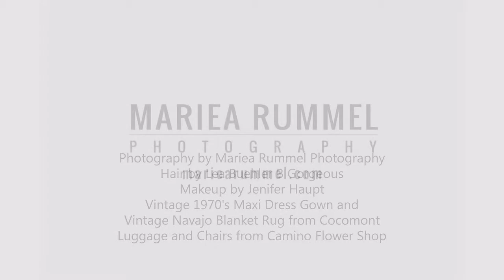Boho Chic Styled Shoot | High School Seniors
El Dorado Hills High School Senior Portrait Photographer Mariea Rummel is an award winning wedding and portrait photographer serving El Dorado Hills, Sacramento, Lake Tahoe and San Francisco.
Hair by Lea Buehler B Gorgeous
Vintage 1970's Bright Green Teal and Blue Maxi Dress Gown and Vintage 1970's Navajo Southwestern Blanket Rug from Cocomont
Luggage and Chairs from Camino Flower Shop